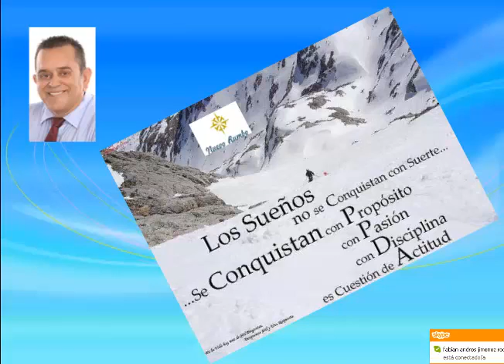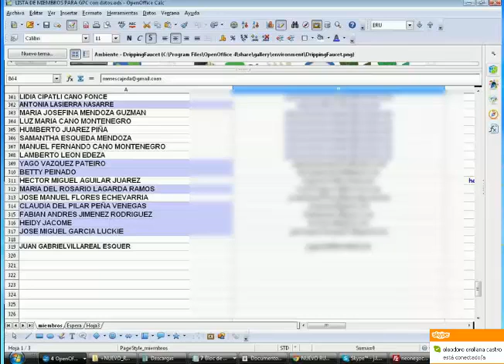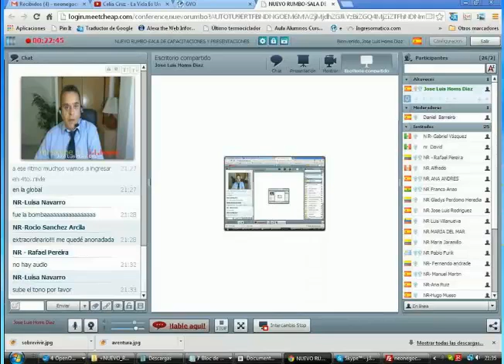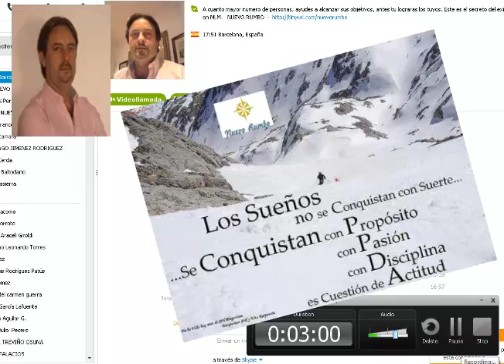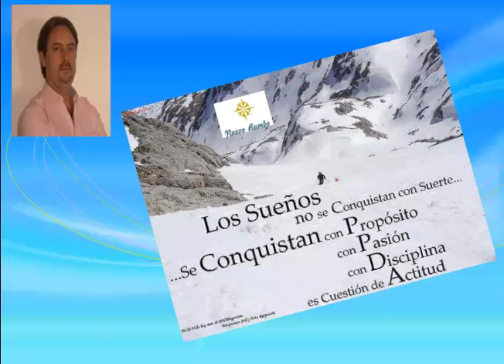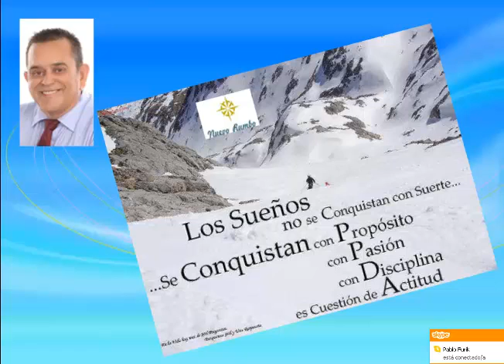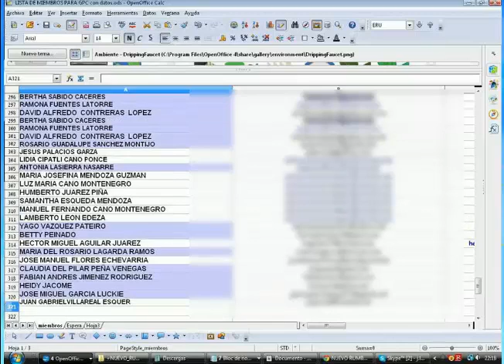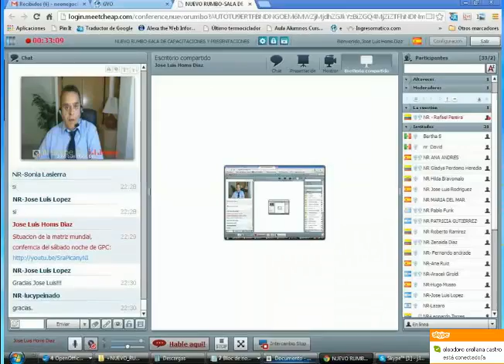Conferencia Red de Emprendedores Nuevo Rumbo 21 10 2013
Conferencia informativa para los socios emprendedores de Nuevo Rumbo, con las novedades y avances del equipo.